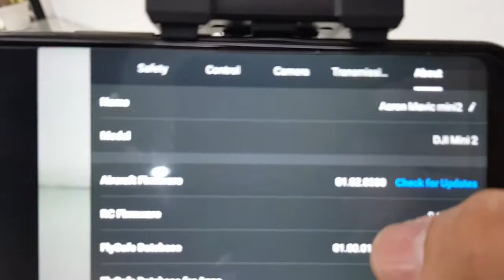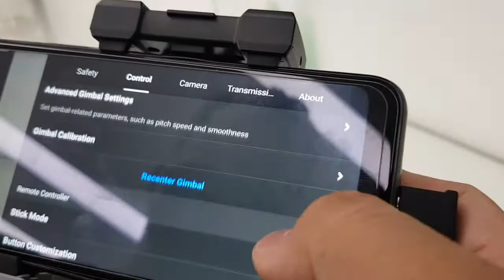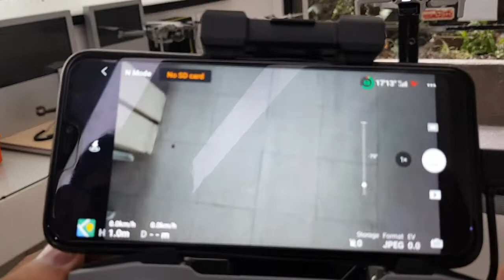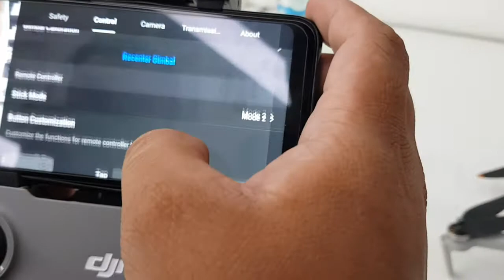Test Fly - HQ-01198 - MM2